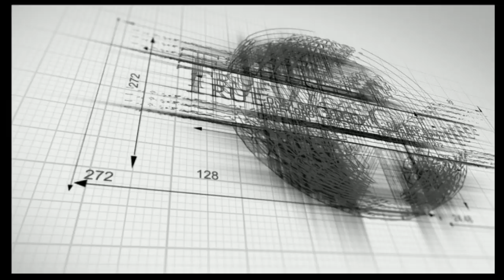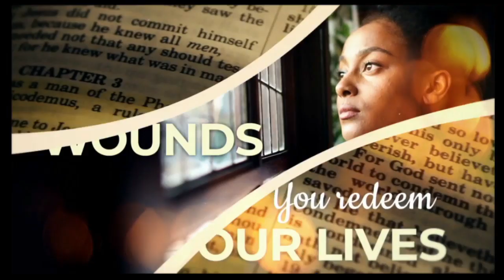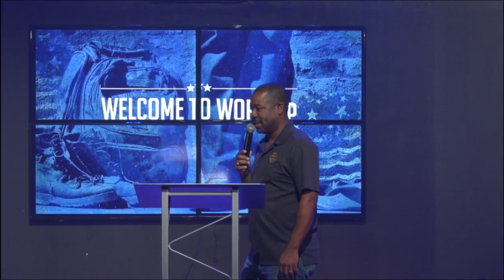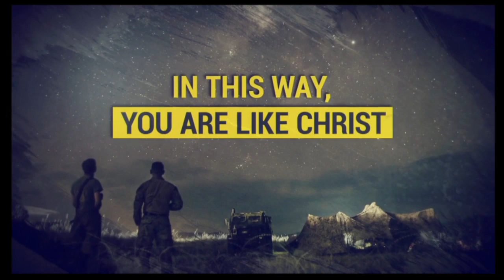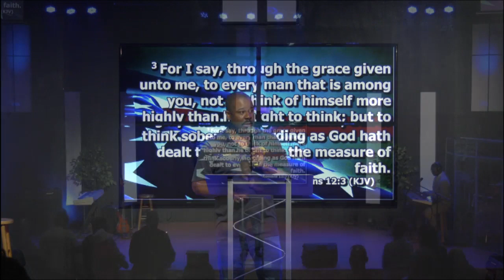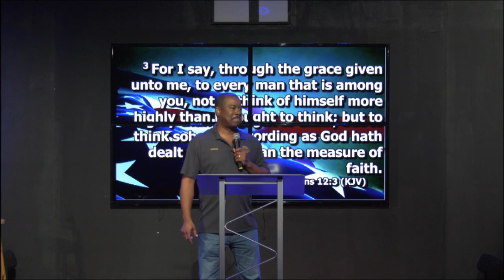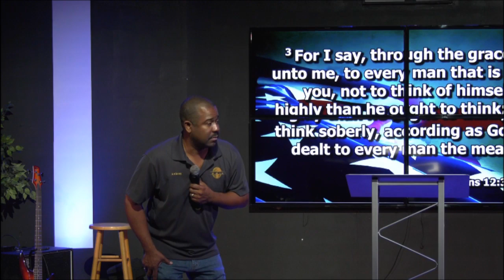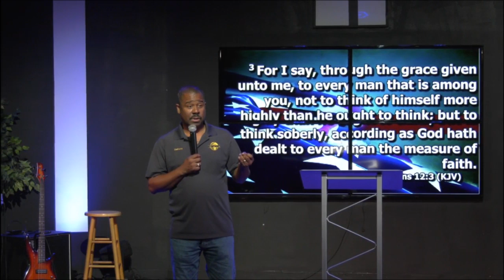True Word of Life Church "LIVE" Worship